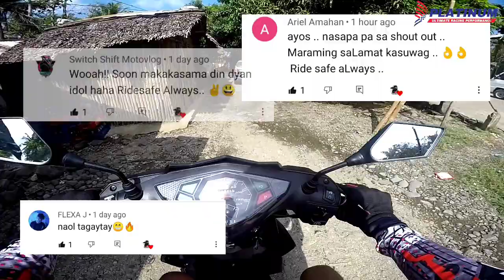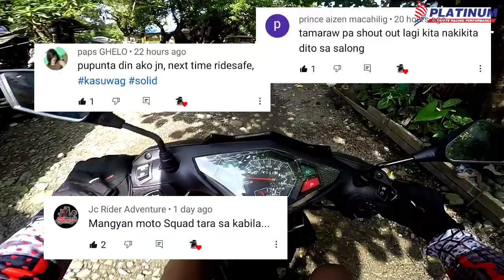FIRST TIME IN REAL QUEZON